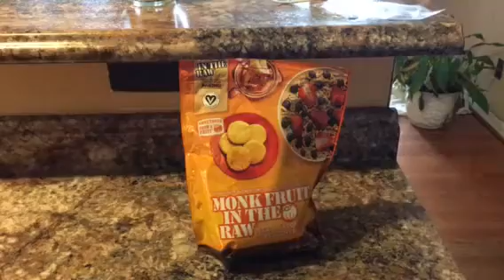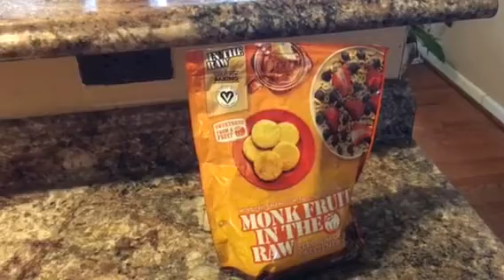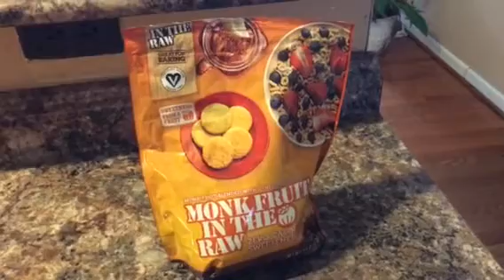Natural Sweetener Review/ And Enjoying the Countryside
Thank you for your support during the loss of my two family members. Sorry for the sound on this video.